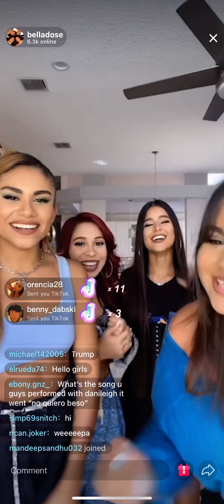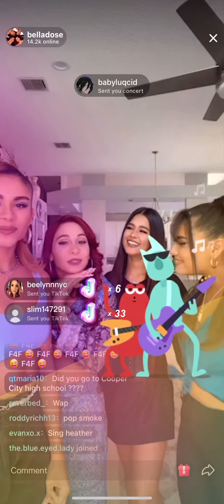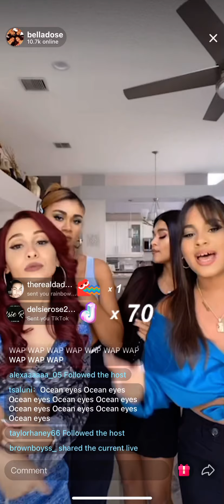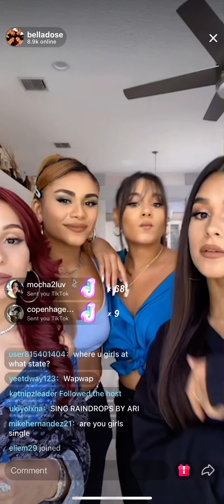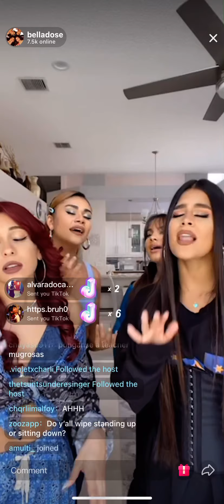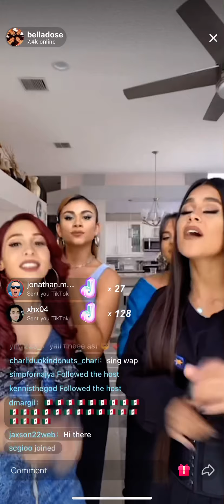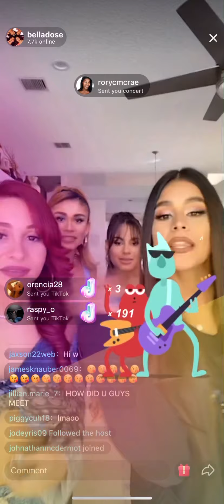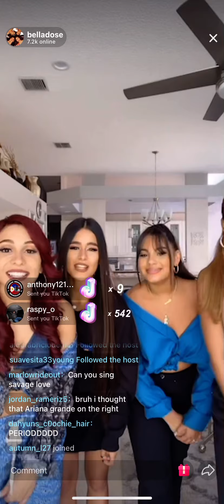Bella Dose LIVE ON TIKTOK ( 23 of September)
Bella Dose is the first-ever Latina girl group who sing in Spanish and English as well as write songs. All videos from this page are from their Instagram @belladose

Jenni

Thais

Melany

Brianna